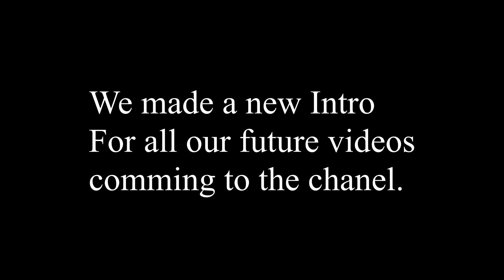Our First Upload for 2022!! #2022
Whatsupp you amazing people. Happy new year to each and every single one of you lot. In this video I am talking about a few matters and then at the end there is a surprise for all who watches the video completely.

PC Specs:
CPU: Core i5 9400 F 9th Gen.
GPU: GTX 1660 Super Gaming x 6GB GDDR 6.
Motherboard: Mag B365M Mortar ( Intel ).
RAM: 16 GB gaming DDR4.
Keyboard: MSI Interceptor DS 4200.
Mouse: Corsair Ironclaw RGB optical gaming mouse.
Webcam : HIKvision 1080p HD USB Camera.
Microphone : BM-800 Condenser Microphone
Monitors : 60Hz Dell monitor 21"
                   60Hz Dell monitor 19"
Tags used: Our First Upload for 2022!! #2022 happynewyear, Our First Upload for 2022!!, New Intro, Intro tutorials, 2022, #2022, happynewyear, Dr Orchid, dr orchid, Dr Orchid Gaming, Dr Orchid YT, Roadto600, Roadto1K, Dr Orchid First Upload for 2022, Dr Orchid First video for 2022, DrOrchid, drorchid, South African Content Creator,